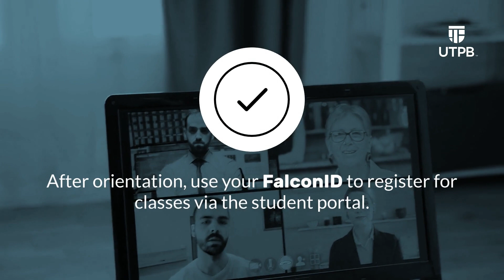Congratulations You've Been Accepted To UT Permian Basin. Now What?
You've been accepted to UT Permian Basin... now what are the next steps? This video will guide through every part of the process of becoming a Falcon.

🔐 To view our classes, reach out to advisors, or register, visit our

🌍 Embrace the diverse Falcon Family, with students from 47 countries worldwide. Your success is our mission, and we're here to support you every step of the way. Let the journey begin!